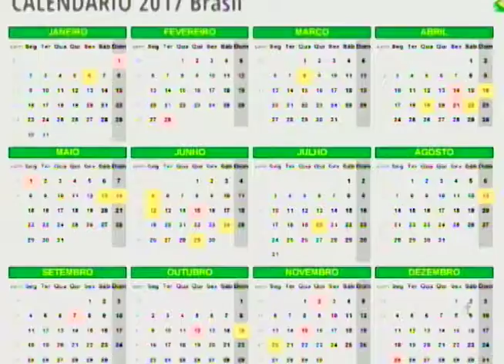Mais de 700 milhões de reais vão deixar de circular em Rio Preto por conta dos feriados